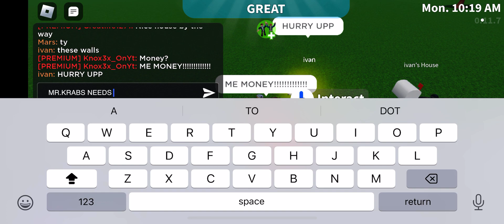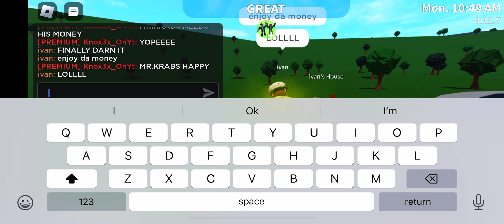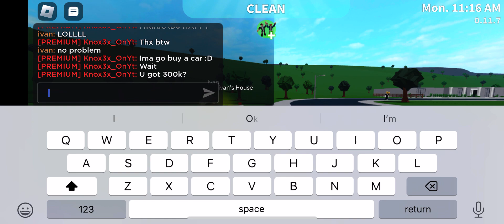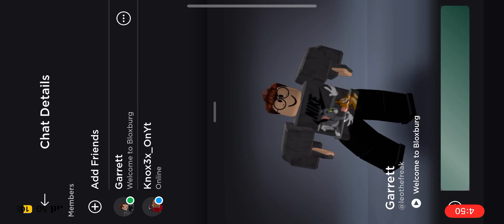Me taking apart to of my friends houses